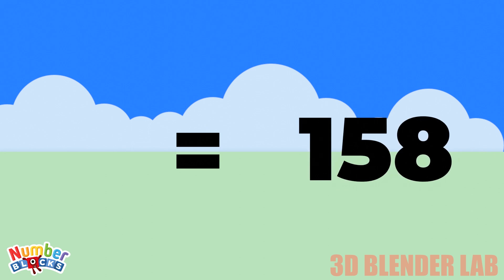Numberblocks & Numberjacks Addition Compilation Random Digits Learn to Count NEW All The Sums Part 2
Numberblocks & Numberjacks Addition Compilation Random Digits NEW All the Sums Part 2